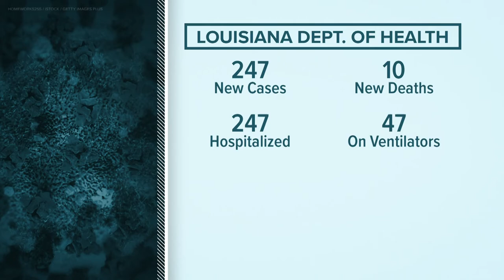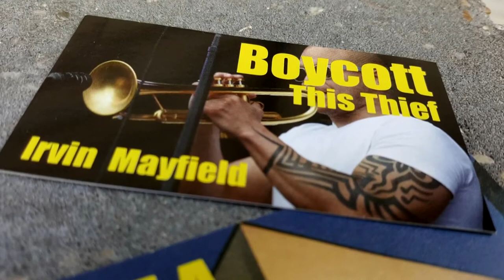Grammy winner Irvin Mayfield to be sentenced Wednesday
WWL-TV found documents in 2016 proving Mayfield had spent Library Foundation money on lavish trips, limousines, high-end booze, and a gold trumpet.

Grammy-winner Irvin Mayfield and his longtime music and business partner Ronald Markham are set to be sentenced Wednesday, a full year after they stood in federal court and pleaded guilty to transferring more than $1.3 million in public library donations to their jazz orchestra and making false statements to cover it up.

After WWL-TV found documents in 2016 proving Mayfield had spent Library Foundation money on lavish trips, limousines, high-end booze, and a 24 karat gold-plated trumpet, Mayfield resigned from the New Orleans Jazz Orchestra and issued a brief apology.

In 2017, he and Markham were indicted, accused of enriching themselves with the library donations, including Saks 5th Avenue shopping sprees and fees to play shows at Carnegie Hall, and trying to cover it up with false statements and lies.

The orchestra agreed to pay back the Library Foundation $96,000 a year and play benefit concerts, but it’s unclear how much was paid after the first year or if any concerts were held. Rafael Goyeneche from the Metropolitan Crime Commission said Mayfield and Markham are trying to get credit toward $1.1 million in restitution from whatever money has been paid back.